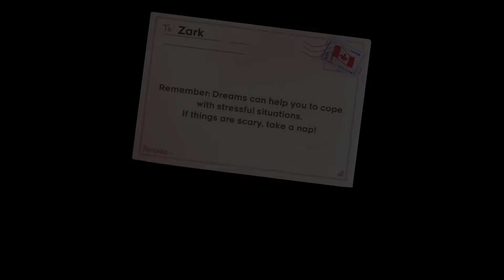Subjection Chapter 2 - Twilit Respite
This is Subjection, an original custom campaign for the incredible indie platformer Celeste, created by EXOK Games. Subjection is a 5 chapter original story following Madeline as she attempts to discover the secrets hidden behind a new mountain. With an all new threat to face, Madeline will need to adapt and think quickly to make it through... Subjection.

Chapter 2 music:
Waltz in a Haunted Mansion by Sheet Music Boss
Midnight Chase by Amadeus Akreveus
The Dusty Attic by EricMMusic, hosted by MediaCharger.